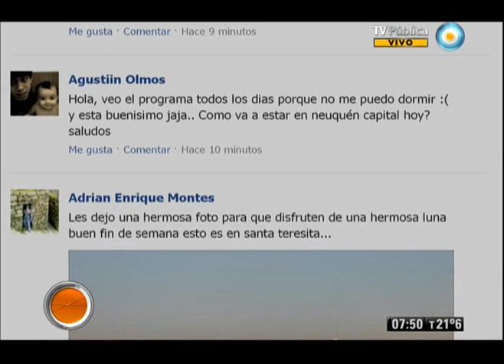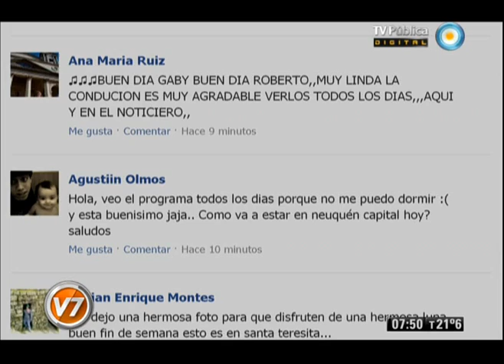Nadia 6:30 Parte 2 del 15-02-13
Gabriela Andrieti en Nadia 6:30. Programa del 15 de febrero de 2013 (segunda parte). El pronóstico meteorológico, el estado de rutas, la situación del transporte público. "Nadia 6.30" es el primer servicio informativo que la TV Pública presenta en cada jornada. Con la conducción de la reconocida meteoróloga Nadia Zyncenko.